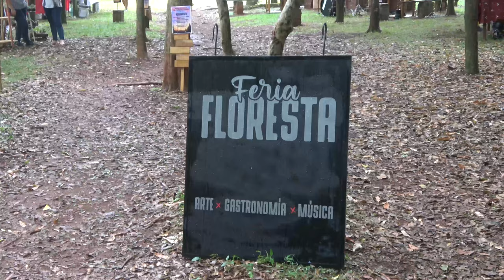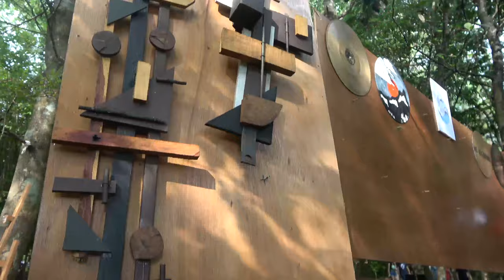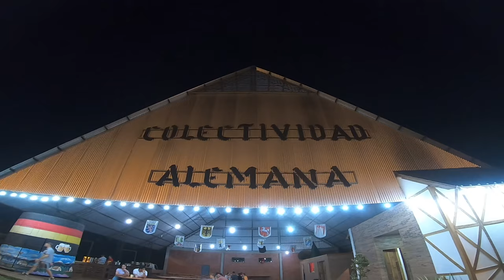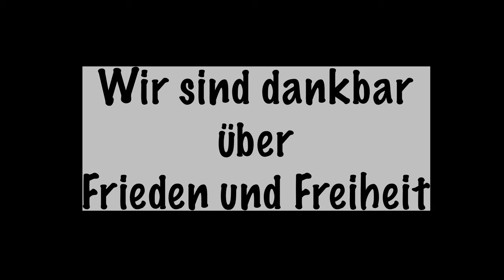Vlog05 - Flohmarkt, Volleyball und ein Konzert - Hohenau, Paraguay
Zu Beginn des Videos haben wir einen kleinen Flohmarkt im Parque Ecologico besucht. Hier waren wir zuvor (siehe Vlog04) schonmal. Da war der See allerdings noch voll. Wir fragen uns jetzt natürlich: Wo ist das ganze Wasser hin? Warum ist es weg? Kann jemand die Frage beantworten?

Außerdem sind wir eine Runde Volleyball spielen gewesen. Das machen wir öfter, einfach so spontan ein paar Bälle übers Netz schlagen. Freizeit eben. Das kennt man aus Deutschland so gar nicht mehr, oder? Einfach Spaß haben ohne Abstand und Masken...ebenso wie auf ein Konzert zu gehen. Das haben wir sehr genossen. Gerade, dass es möglich ist sowas zu haben, während es an anderen Orten der Welt zeitgleich einfach Krieg gibt. Wir sind unendlich dankbar dafür, hier leben zu dürfen.

Liebe Grüße aus dem Herzen von Südamerika!